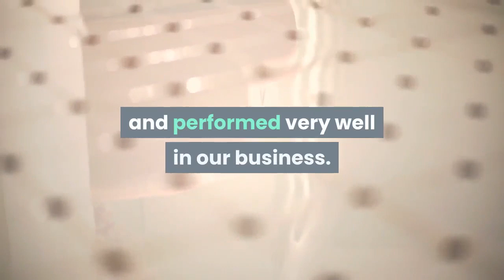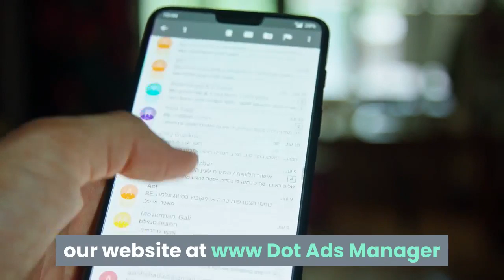AdsManager.Com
ADSMANAGER YOUTUBE CHANNEL
AdsManager.Com – Ads Manager is your starting point for running ads on Internet and Social Media Messenger or Audience Network. AdsManager.Com is a powerful ads management tool, and it is designed for advertisers of any experience level.

Welcome to the World of Advertisement !Ads Manager.Com
We at IQRASOFT.COM and our other business associates feel pleasure to introduce ourselves as one of the best service providers dealing with Top level Global Domains, Web creation, Web development, Web Solutions, Web hosting consultancy Services, Hardware, Computer Accessories Software and Networking, E-business and E-commerce Web sites Development and Maintenance and Business and Trade Related Domains,Websites and Web Applications and Develo pment. Our Chairman and M.D. and the Technical team behind the company have excellent experience in Providing Web Solutions, Software Development, Multimedia CD Development, Hardware Supply and Networking. We designs interactive sites that, coupled with the creative and technological skills required for delivering state-of-the-art web solutions. We Provide best service for Hardware and Software as per customer’s requirements and needs…We would be happy to have your esteemed Organization as our valued client and would like to assure you the prompt delivery time, prompt execution, Great Names and Great Design, Computer Hardware and Network requirements at very competitive price!!

Web Design
Web Programming
Graphic Design
Flash Design
SEO Services
Content Writing
Photo Retouching
Blog Customization
Forum Costumization
Directory Site Design
Website Design for Mobile Devices
Web Design, Redesign & Programming

A quality website design ensures your website a prominent place in the highly competitive online business industry. Our customized web design solutions blend smart designing concepts with innovative ideas to create eye-catching and effective designs. We offer designs that are target audience and intended market centric to benefit your business

We have years of experience in ASP.NET, PHP, ASP, and other programming languages. We provide highly customized and interactive programming solutions to suit your online business needs

Our customized website designs are uncomplicated, attractive, and have clear and simple structure and navigation. We offer interactive, search engine friendly designs that ensure your corporate identity is recognizable throughout the web.

SEO Services & Content Writing

Search Engine Optimization (SEO) is essential to fetch top ranks for your website. Our on-page and off-page SEO services helps you gain prominence with major players like Google, Yahoo!, and MSN.

Good content can make or break your site. Our experienced content writers offer SEO friendly, professional content that help improve your site’s overall quality.

Blog & Forum Customization

We offer blog customization services to make your blog look more than just appealing.we give you an enhanced platform to share your thoughts.

We customize your forums to increase its visually appeal and user interactive features to benefit your business.

Designing websites for mobile devices is the new trend. We offer customized designs for your website to make your business available to mobile users worldwide. Our mobile web designs are user-friendly and will benefit your business tremendously..

We offer you intuitive, attractive and efficient designs that maintain a crisp clarity along aesthetic lines. Our graphic design services include brochure design, corporate identity design, logo design, etc.

Flash’s leading vector technology creates high-impact designs and low-bandwidth sites that focus on attracting, engaging and retaining visitors. We offer a wide range of Flash design services: Flash banner design, Flash intro design, animated logo design, and Flash website designs.

We offer photo editing and retouching services to suit your needs. If you have a photograph that needs editing or removal of unwanted stains, blemishes, color leaks, we have a solution for you